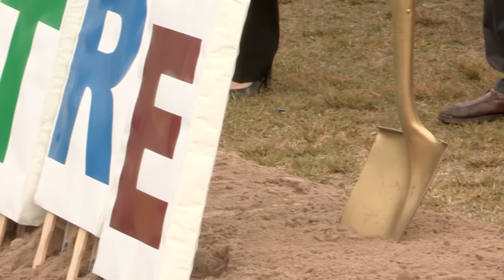TRE Ground Breaking at Rivera and Hanna ECHS Story